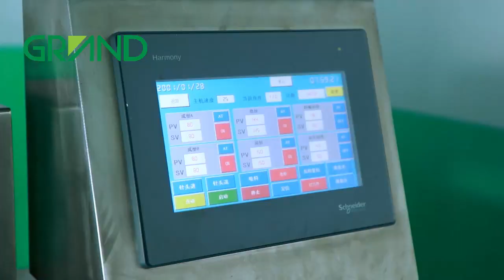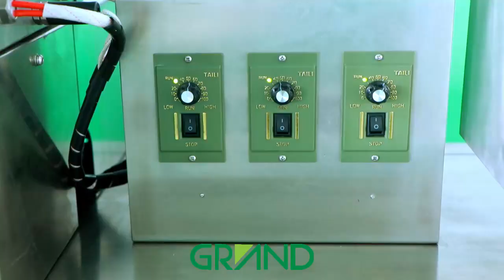GDS-118P5 Easy Snap Machine Honey Ketchup Mayonnaise Packing Machine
It's a easy snap design, can be broken by single hand.